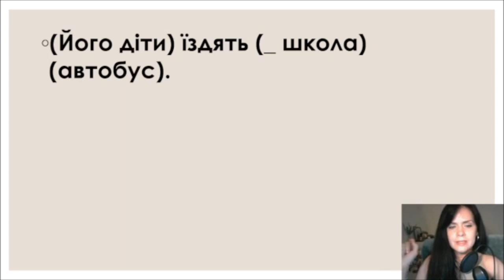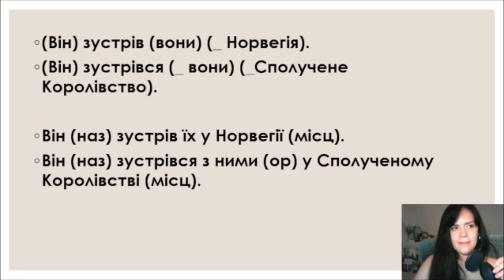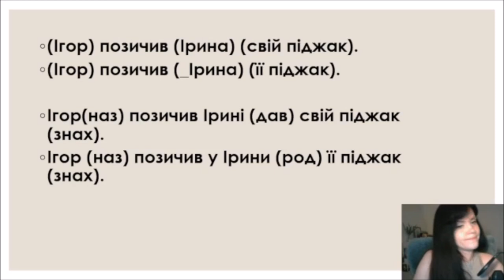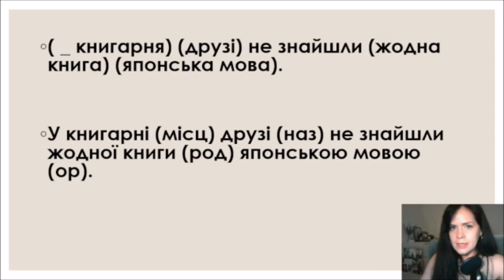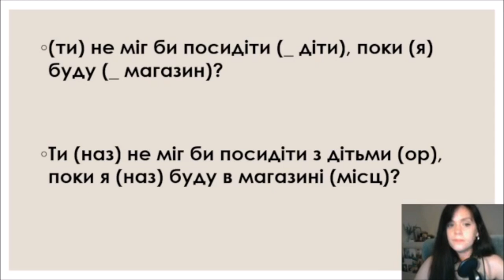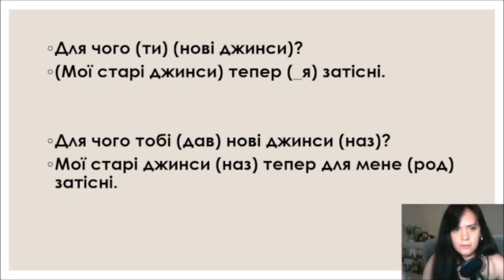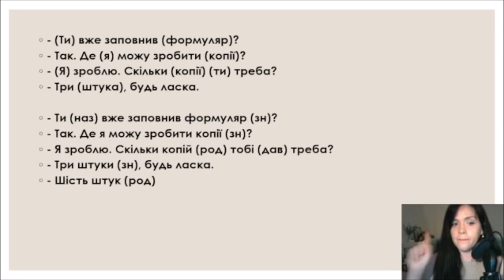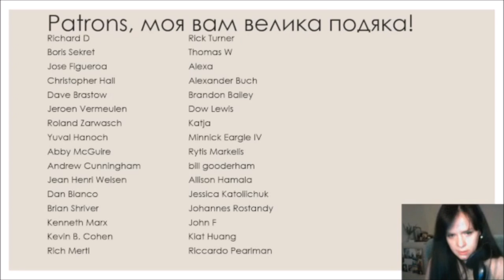Practice Ukrainian Cases with me: New Edition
To become a Sponsor of my Channel here on Youtube and receive some bonuses: